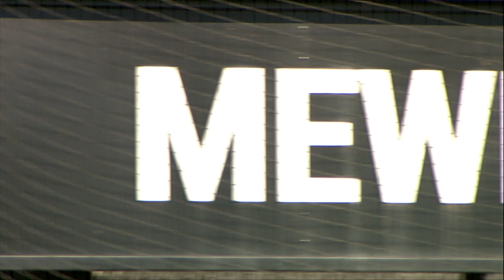GT Softball: Georgia State Highlights, February 23, 2022